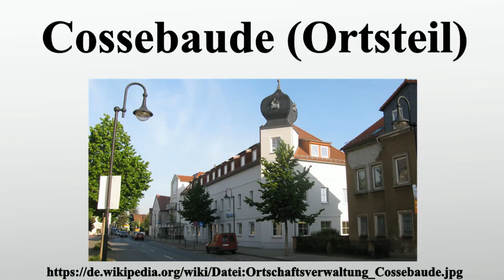Cossebaude (Ortsteil)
Vielen Dank für Ihre Unterstützung:

110 Cossebaude ist ein Ortsteil im Westen der sächsischen Landeshauptstadt Dresden.Mit den benachbarten Ortsteilen Gohlis, Neuleuteritz und Niederwartha bildet er die gleichnamige Ortschaft.Cossebaude liegt im Elbtal an der Bundesstraße 6 gegenüber von Radebeul am Rande der linkselbischen Täler.

Bild-Copyright-Informationen
Urheber Info: DynaMoToR